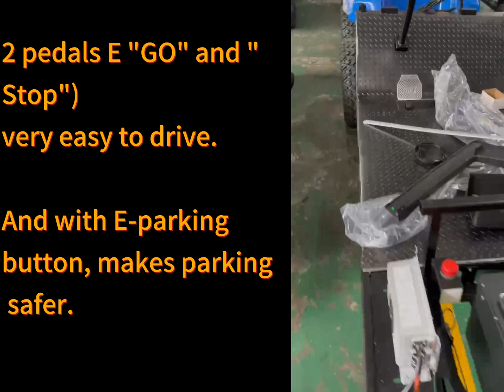How to build a golf cart? golf cart build factory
Hi everyone,

This video was taken in a golf cart factory, you will see more information about golf cart.